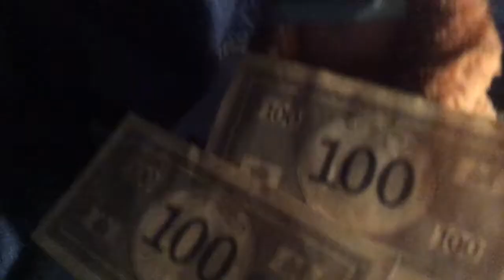DrunkGarfield Season III trailer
It's gonna be AWESOME‼️